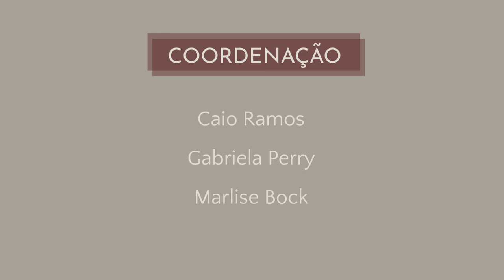Segunda Mesa - Diversidade, Diferença e Democracia CRDH-NUPSEX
Apresentação: Amana Mattos, Juracy Tonelly, Keila Simpson e Paula Sandrine;
Filmagem: Caio Ramos, Paulo Narcizo e Ricardo Lubisco;
Edição: Paulo Narcizo;
Coordenação: Caio Ramos, Gabriela Perry e Marlise Bock.